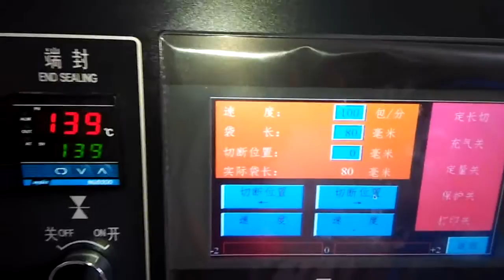KT 250牛轧糖 Nougat packing machine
Foshan Land Packaging Machinery Co.,Ltd